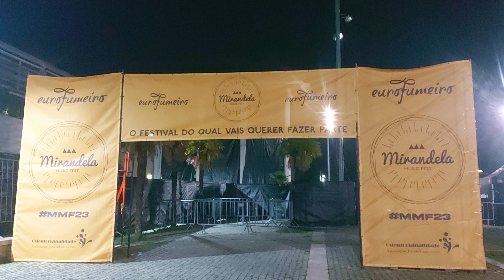DEEZY // INTERVIEW // MIRANDELA MUSIC FEST 2023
Edição: Beatriz Costa
Entrevista: Elsa Nibra